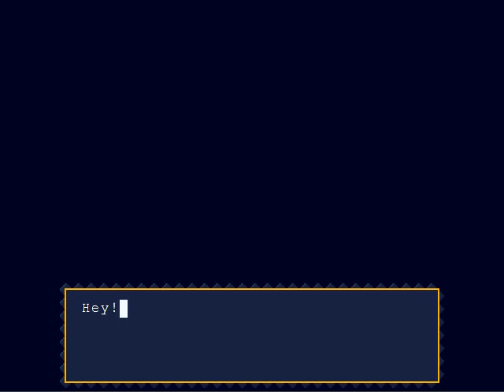Let's Play Cave Story (15)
Oh boy, here's an ooooold let's play for you. I'm sorry about the quality.